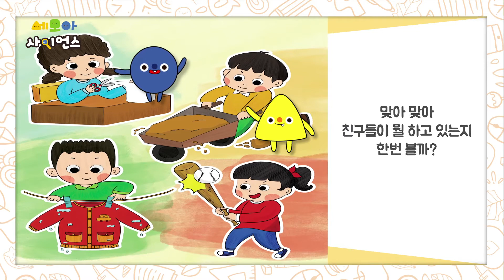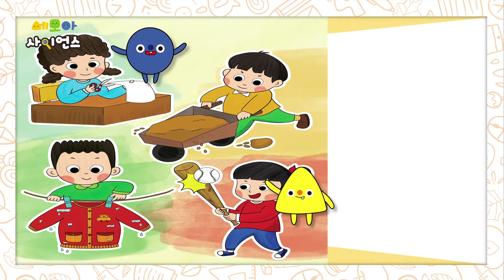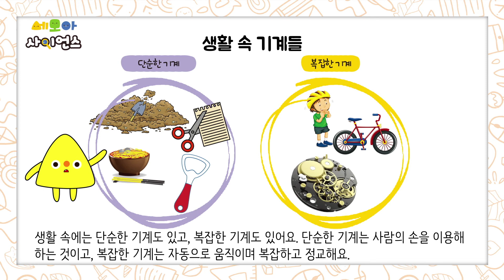물건을 옮겨요 (1-11-1)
세모아 사이언스 1단계 11-1호 물건을 옮겨요